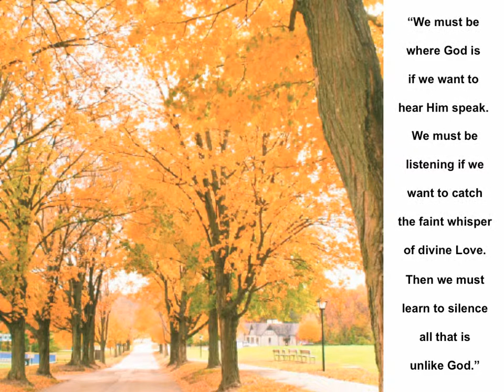AutumnEAP2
Photos of a fall walk on Principia campus and inspiration from "Education at The Principia."